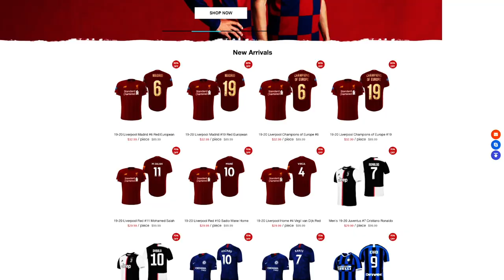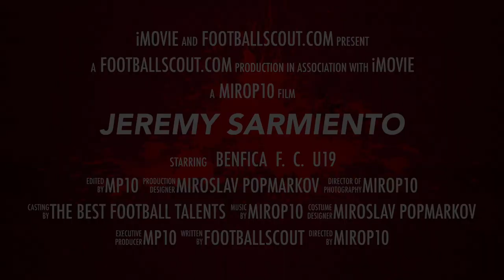JEREMY SARMIENTO ✭ BENFICA ✭ THE JEWEL ✭ Skills & Goals ✭ 2020 ✭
Jeremy Sarmiento is an English/Ecuadorian professional footballer who plays as a winger for Benfica U19.